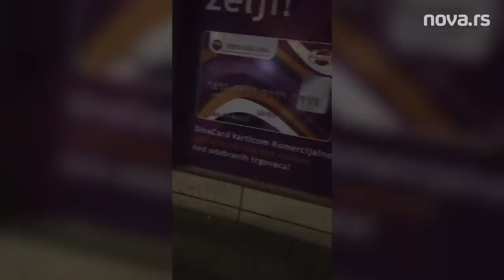Policajac udario novinarku Nova.rs